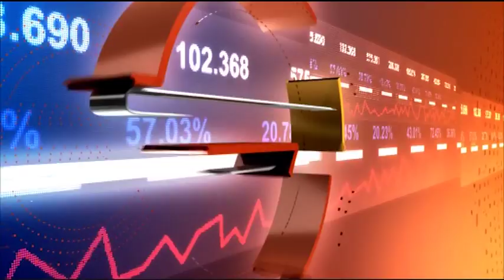Business Daily с Димитър Вучев – 04.05.2018 (част 2)